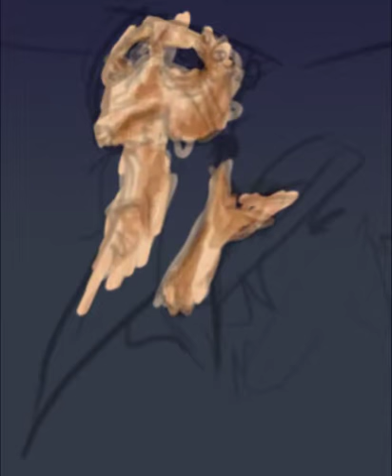Don Quixote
Trabajo de Photoshop a partir de un garabato de un alumno mio. Ruben Varona.
Photoshop work from a sketch my pupil Ruben Varona gave me.